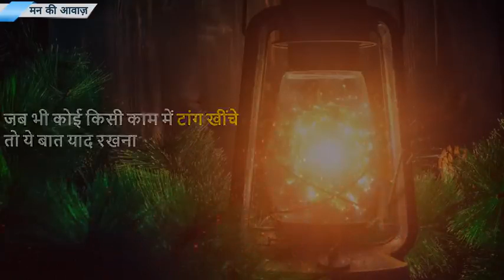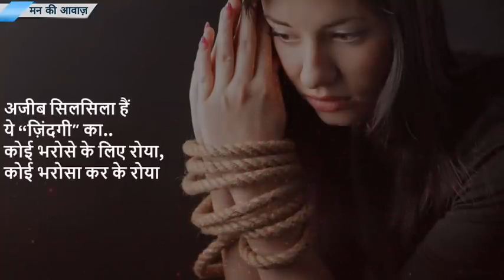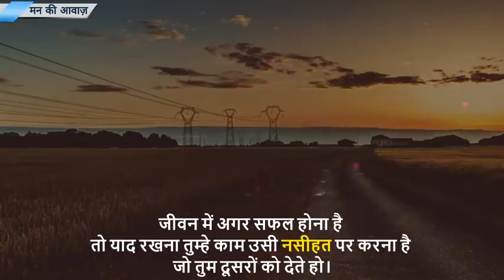मन की आवाज़।Like Share Subscribe 👇